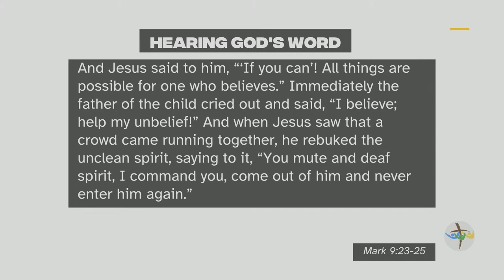Mark 9 - Sermon Cut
Text: Mark 9
Pastor/Preacher: Rev. Jamil Willis

Munster Church
Loving God, Loving People
214 Ridge Road, Munster IN 46321